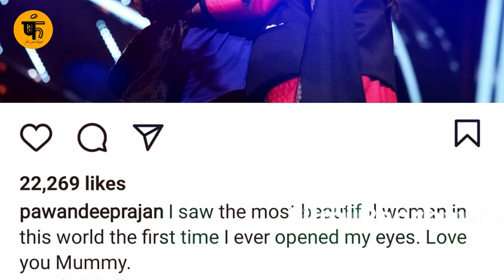Pawandeep Rajan को लेकर क्या बोले उन्ही के सबसे Favorite उत्तरखंडी Singer Jubin Nautiyal